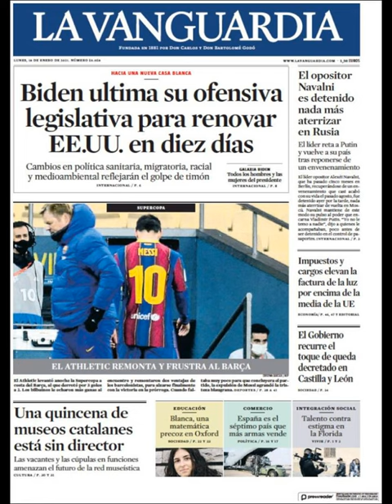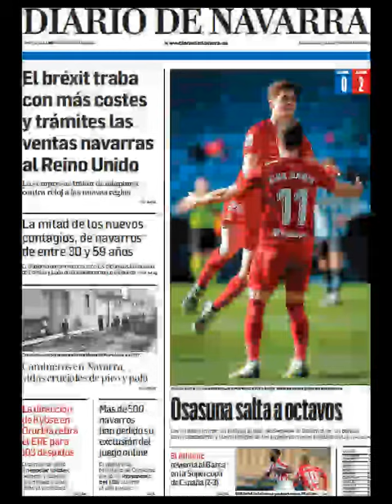Noticias Lunes 18 Enero 2021 Principales Portadas Titulares Diarios Periódicos España Spain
Principales Titulares de Noticias en Portadas Diarios Periódicos Españoles del Lunes 18 de Enero de 2021 ¿Que le Parecio este día?